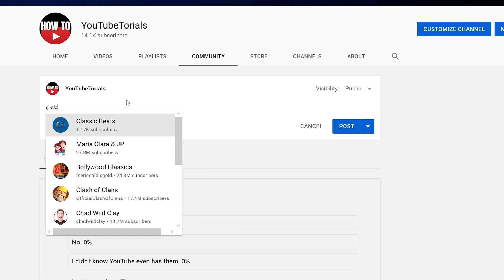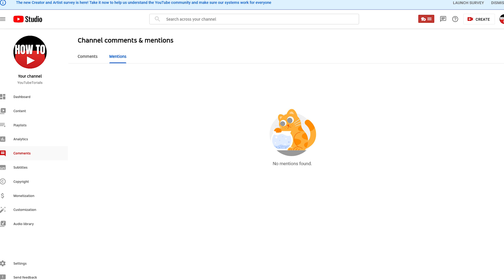​@YouTube has Mentions | How to use them on YouTube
@YouTube now has mentions. Another feature has been updated on YouTube. You can now see who has mentioned you on YouTube from the mention tab.You can tag a channel by using the @ symbol you can now mention other channels in your videos and posts. See more about it here:

Morning Fame:  YouTube keyword research tool and analytics. Try 1 month FREE!

Try out Placeit to use templates for endscreens, thumbnails, channel art and more

Equipment used to make this video:

Camera - Samsung galaxy 21 Ultra
Microphone - Neumann TLM 103
Video Editing Software - Adobe Premiere Pro CC
Audio Software - Avid Pro Tools Ultimate
Soft boxes - Neewer 20 inch light ring